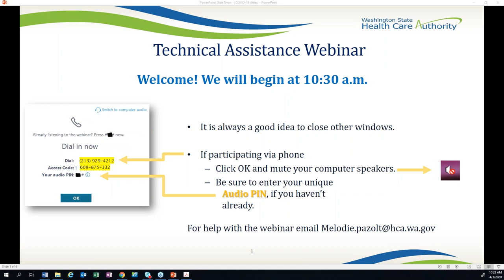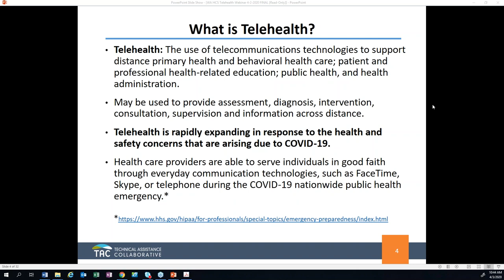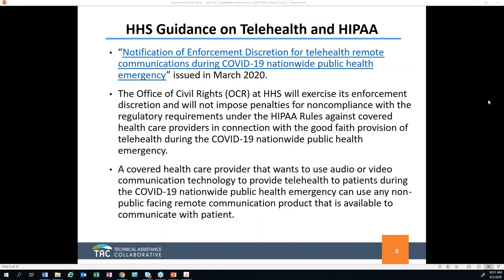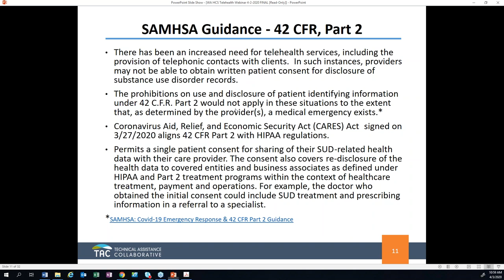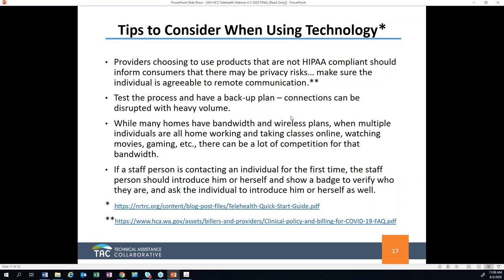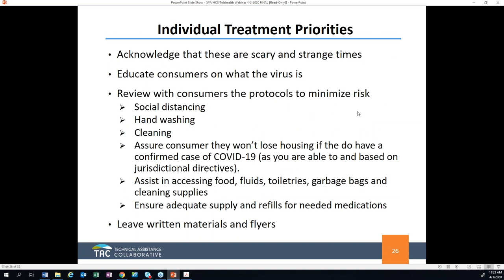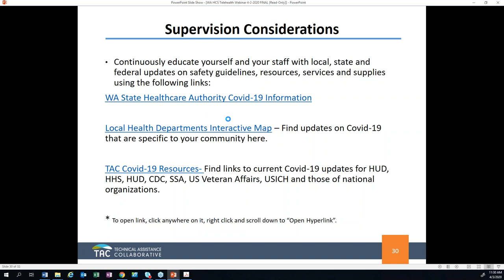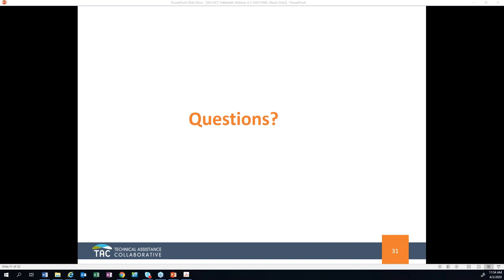Telehealth in Behavioral Health and Recovery Services in Response to COVID 19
This webinar focuses on policies and practices around using telehealth during the COVID-19 crisis for behavioral health and recovery service providers.